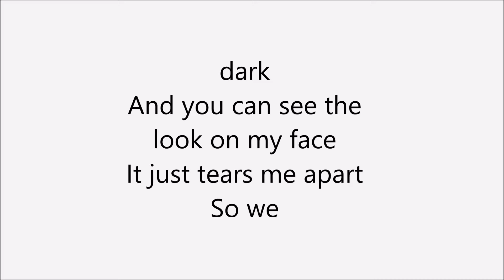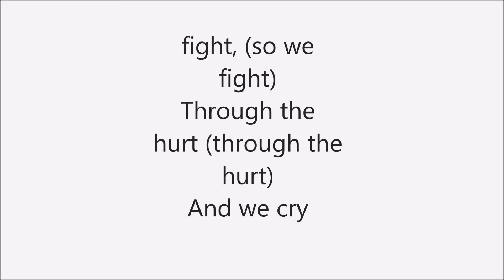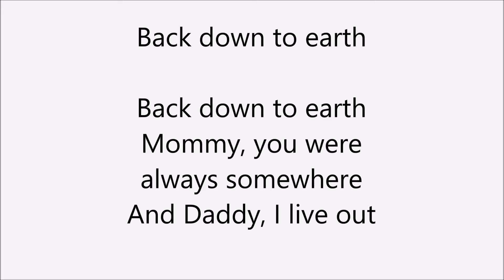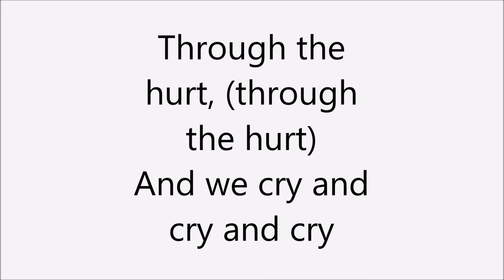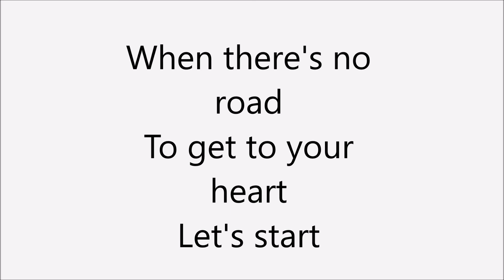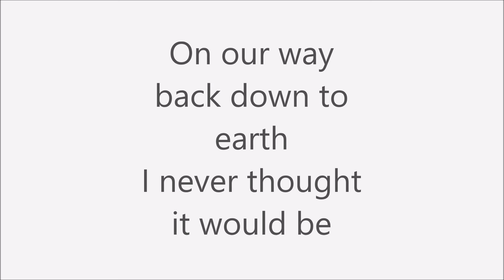Justin bieber Down to Earth